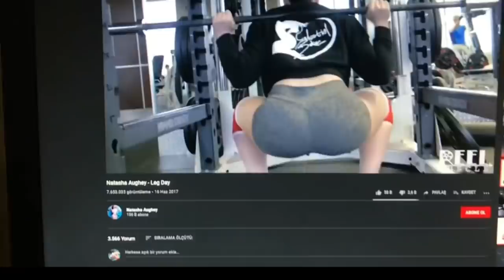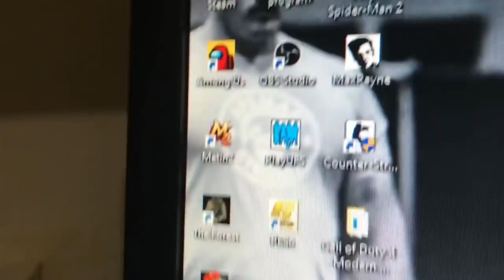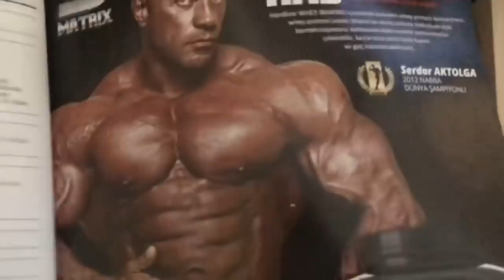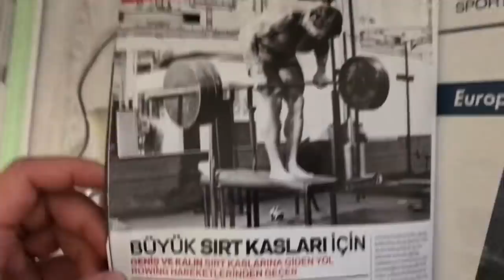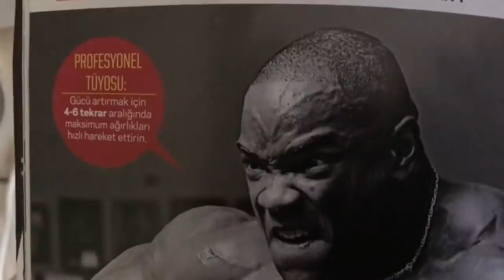Testo Taylan Çizgiyi Çekmek için Basıyor- 15. GÜN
Diyette iken ağır kilolarla çalışmak çok sakıncalı. Tsubasa, pes3, ninja turtles müzikleri. Türkçe popa anlamsız iğnelemeler yapmayın, özünüzü unutmayın. Among usta hain değilsen dünyanın en sıkıcı oyunu. 5 kg verdim 15 günde. Sancılı bir süreç oluyor benim adıma. Normalde deadlift yoktu programda Teoman Çavdar kardeşim sayesinde bu yola girdik. Deadlift yaptığım için 2. Gün kardiyo yapmadım gerçi salon kapanmıştı, yapamazdım da. Gymholixe teşekkür ederim.